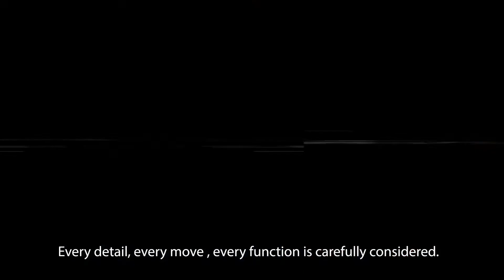NEW a7750 Norcar Miniloader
Norcar In Ostrobothnia, Finland, has launched a new miniloader, a7750. It is faster and stronger than any of their previous models and is loaded with completely new technology. With this miniloader, Norcar strenghtens its position as a global quality leader in the segment for miniloaders.

- 50 hp Stage V diesel engine The a7750 is equipped with a 50 horsepower Stage V diesel engine from Kubota that increases the performance in pulling force, speed and hydraulic power.

- New low point of gravity frame gives stability to work with full lifting power without adding extra counterweights.

- Upgraded driver environment with the new rollover canopy providing a safe workplace with easy access, good visibility, and excellent ergonomics.

- Norcar Heavy Duty build and design with a centered lifting boom, welded frame, and metal covers.